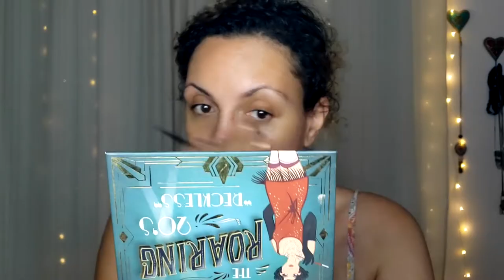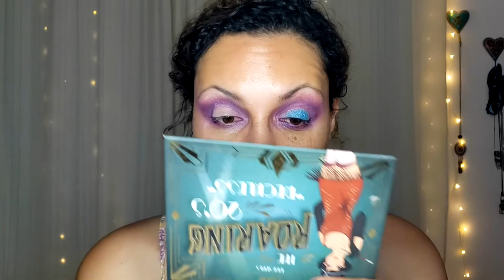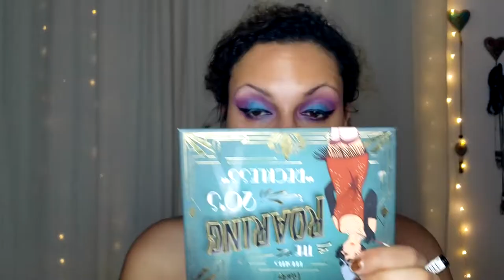ARE YOU BURNED OUT? SO AM I!! | Mental Health & Makeup Monday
Mental Health & Makeup Monday  Burned Out? Are you burned out or just crazy? Find out in today's Mental Health & Makeup Monday. Learn about the signs of burnout, why it happens and what to do about it.

Check out ThatGirlTwoDoorsDown. Here her story of what happens when you don't take care of yourself.

Are you new to youtube and looking to grow your channel. Check out TubeBuddy

Gifs are courtesy of Giphy